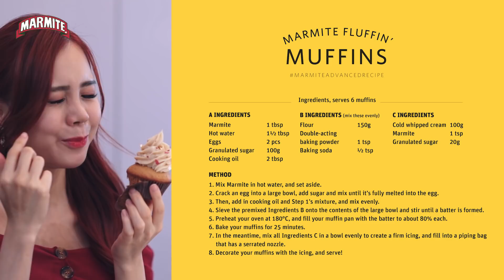Marmite Fluffin' Muffins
Did you know that baking can be a serene experience? Let our sweet Serene Khoo demonstrate the serenity of baking with these delicious Marmite Fluffin’ Muffins 💛!